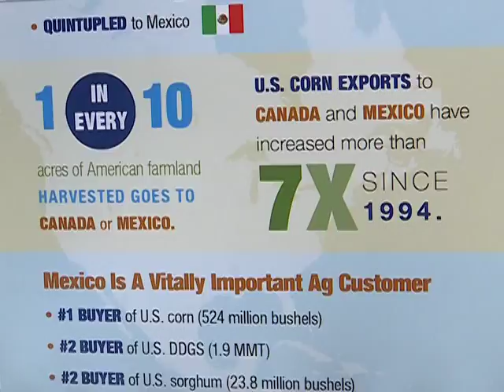Bloomfield farmer: losing NAFTA would be devastating